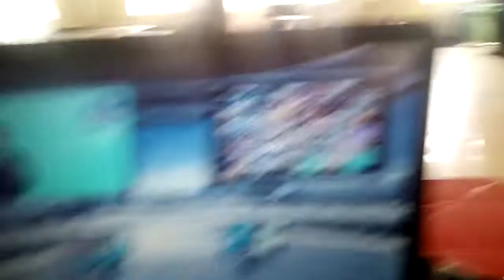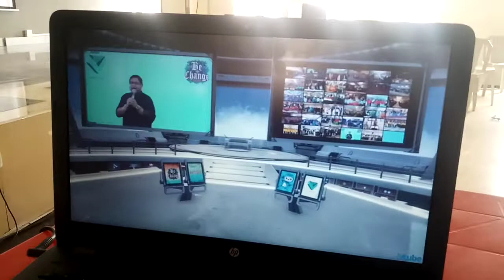Dato Siri Vijay Eswaran | Nigeria Are You Ready 💰